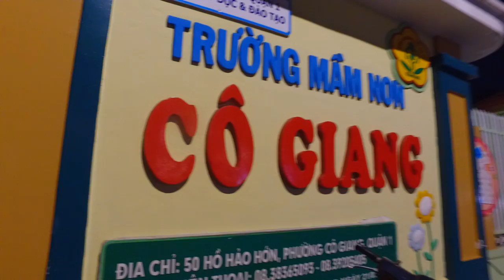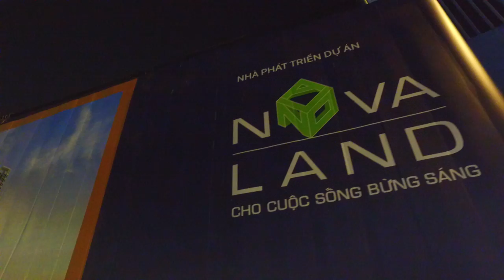Gợi nhớ Đường Cô Bắc, Nhà Truyền Thống Sân Khấu Quận 1 ở Sài Gòn Về Đêm